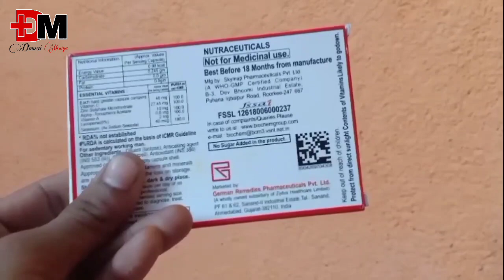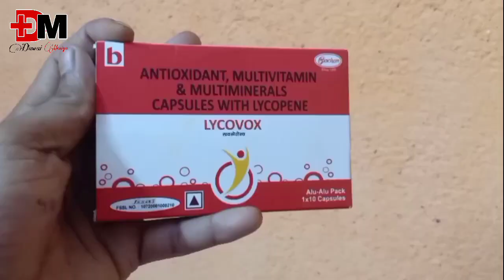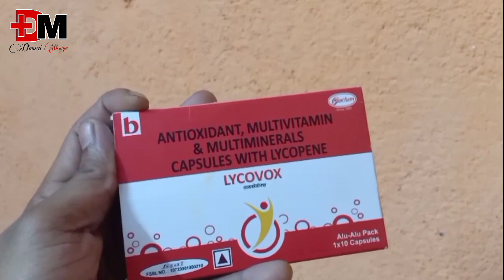LYCOVOX Capsule Ka Full Review In Hindi , कमजोरी, खून की कमी, स्वस्थ रखने का Capsule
हमारे यूट्यूब चैनल @Dawai Meniya  पर दवाइयों के सामान्य जानकारी के लिए वीडियो अपलोड किए जाते हैं किसी भी वीडियो में खुद से दवा लेना self-medication के लिए सलाह नहीं दी जाती किसी भी प्रकार की दवा लगाने या फिर खाने से पहले डॉक्टर के सलाह अवश्य लें।